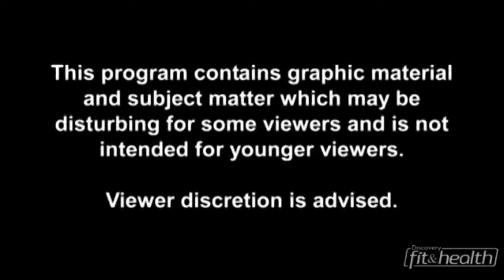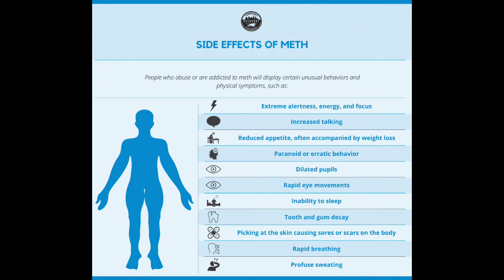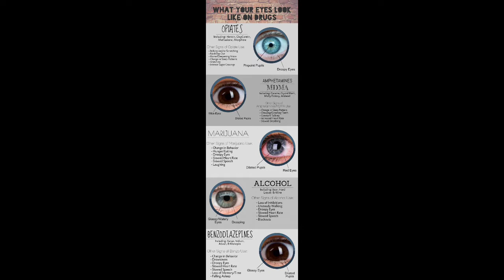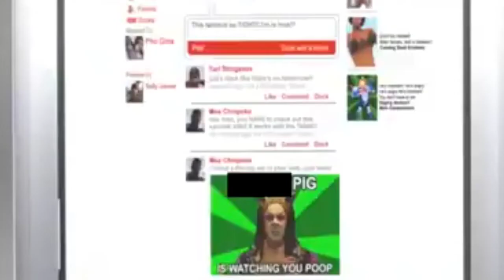Swegta Is A Meth User , Ergo Partier!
Revealing a SHOCK or a well thought that people may have been wondering for a very long time now, "why the f@ck are this guy's eyes so big!?" well growing up around a lot of meth and heroin addicts you know when someone is a user or not. And our boy Swegta, definitely is!

I'll be doing a actual video commentating this very soon.

Swegta Exposed

Swegta homeless video

Swegta Transphobic video

swegta GTA 5 is Transphobic

Swegta is a drug addict

Swegta help im about to go homeless video

Swegta

Frank Hassle

Frank Hassle Walmart N-Word Headshot

Frank Hassle New Videos

wingsifredemption age of consent

wingsifredemption

DSPGaming

DSPGaming exposed

boogie2988 exposed

Chris Chan

Christian Weston Chandler

Chris Chan Liquid Chris

Chris Chan Liquid Chris Call

Chris Chan Vs Liquid Chris

Barbara Chandler

Kodak Black

Chris Chan Frank Hassle

Chris Chan Prison

Chris Chan Incest

Cwcville

Sonichu

Sonichu Chris Chan

Jared Genesis

Jared Aycock

Piss4400

Jeremy Warren Piss4400

Alpha Jared Genesis

Alpha Genesis

Krist the 30 Year Old Boomer

Michael Constantino Dragonlordfrodo

Dragonlordfrodo

DragonlordfrodoTv

DragonlordfrodoTv rages

Dragonlordfrodo Rages

H3H3

frank hassle sam hyde

frank hassle boogie shooting

frank hassle reaction

frank hassle pranks

frank hassle harassment

frank hassle veteran

Frank Hassle Hassle Doctrine

Frank Hassle Boogie2988

Mike Marlow aka Frank Hassle the Boogie2988 triggers you here!

Meth Elite Tackle GTA 4 Styled Stealthy Lord of the Rings The Rings of Power Gangsta Skyrim REAL RED GUARD Hittem Gottem Gettin Yo Mama Done Tactics!